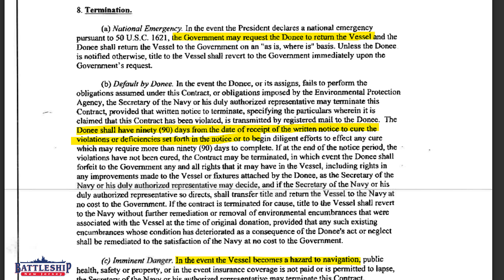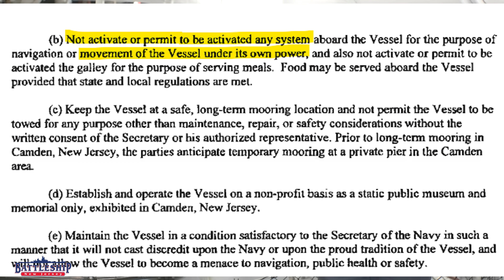Can Battleship NJ Still Move Under Her Own Power?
This episode is a close look at the battleship engines.